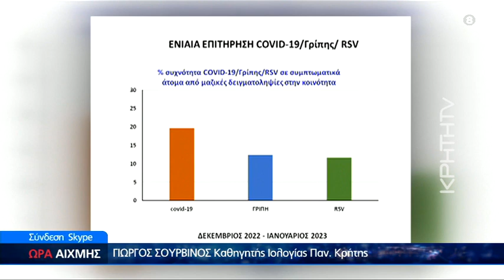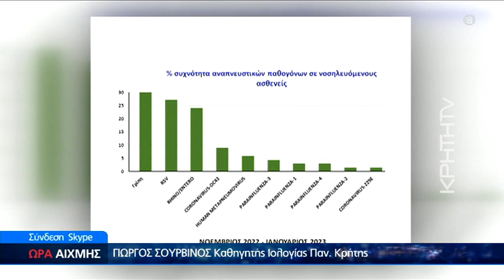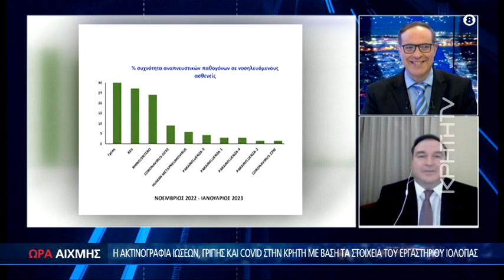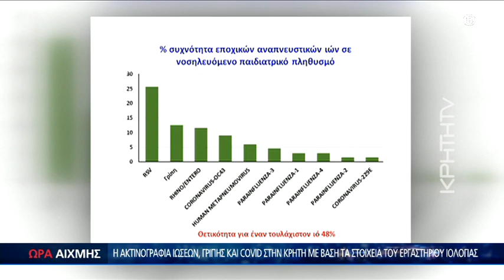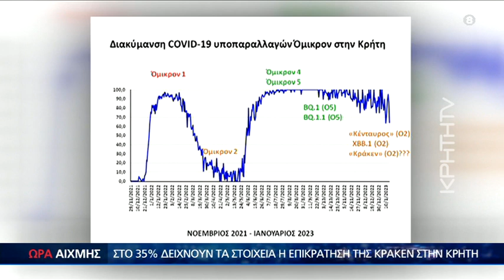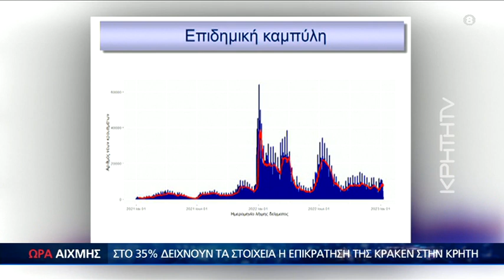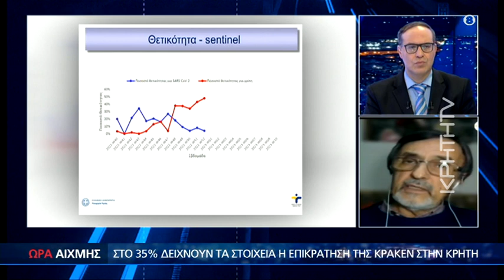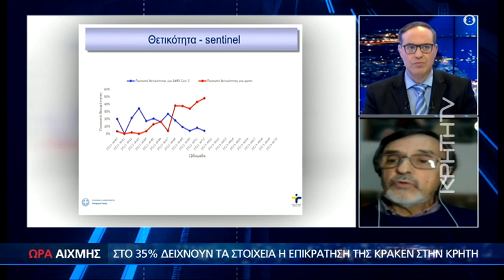Σαρωτική η υπερματοδοτική κράκεν στην Κρήτη- Τι προβληματίζει τους ειδικούς - ΩΡΑ ΑΙΧΜΗΣ